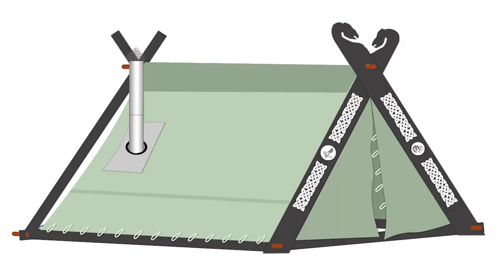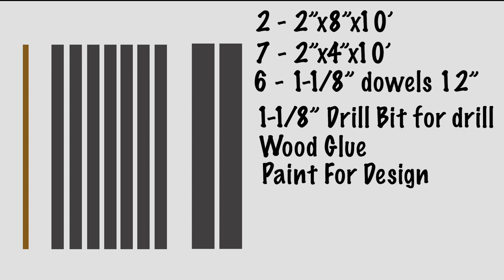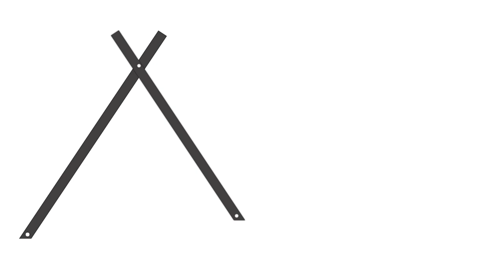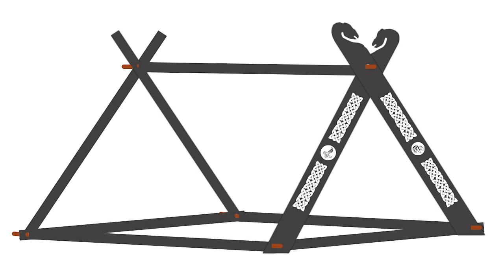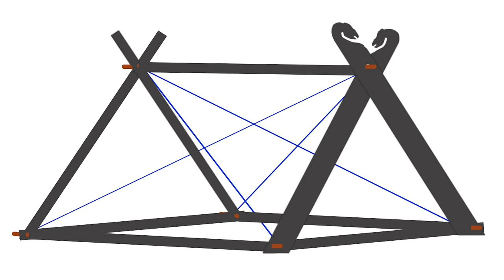Building Viking Tent - A-Frame Tent for Winter - Building the Frame pt 1 - Spirit Forest - S3 -Ep#27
I had a goal to build my own winter tent.  See what video is coming up next by viewing my video calendar, get information on my Colorado Wilderness Classes, answers to popular questions I get asked, Spirit Forest Events, Ways to Donate to Spirit Forest, Help the Charity we support, and view photos…  ALL on my Website at:

ADDRESS:
Spirit Forest